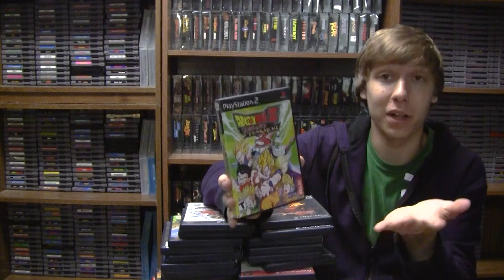Unreleased! The Last Video From The Original bizzNES17 Game Room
Since game hunting has been basically non-existent for the past 1-2 months, it's given me time to look back and discover some bizzNES17 content that was recorded but never released...

Why was this never uploaded back when it was recorded in August, 2014? That's a good question...packing up and moving the original bizzNES17 game room was no small task...and with all the chaos this video fell through the cracks. Better late than never.